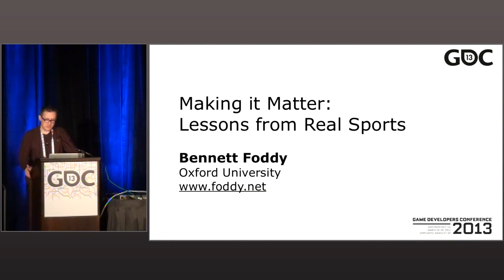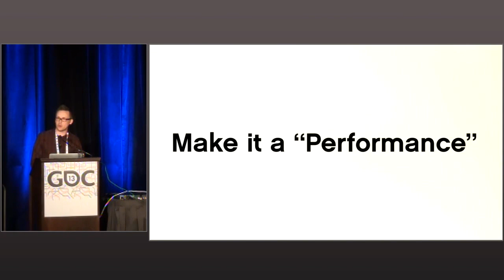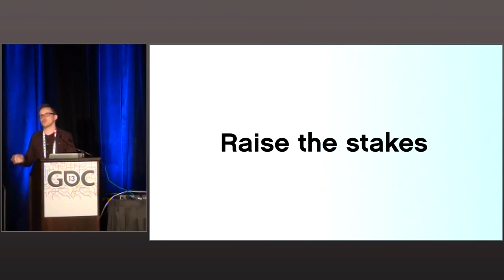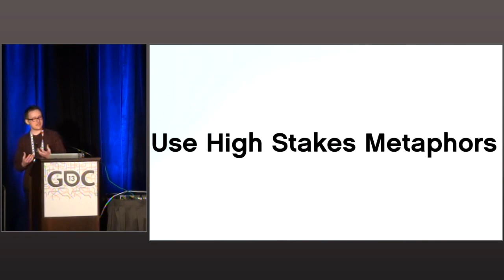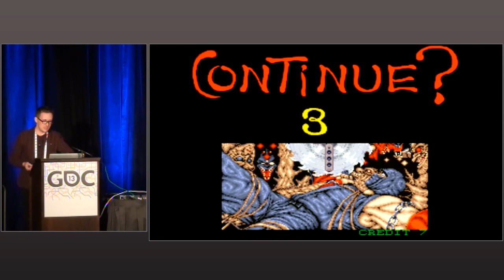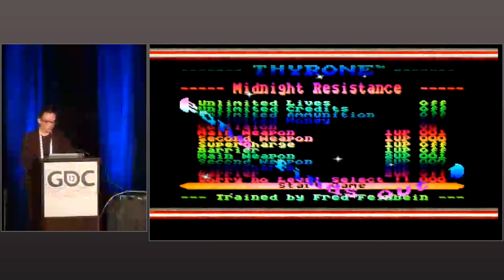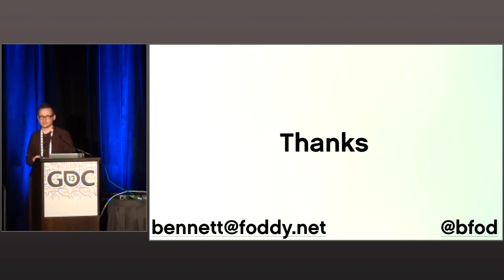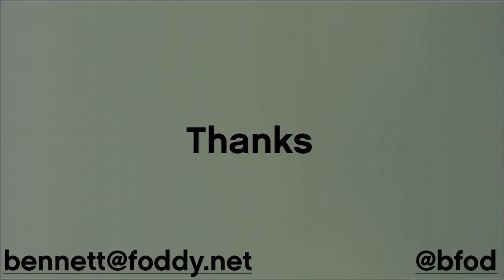Making it Matter: Lessons from Real Sports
In this 2013 GDC session, game designer Bennet Foddy explores five different ways that real world sports have solved risk/reward problems in game design, showing why sports have become a religion for billions of fans, and a matter of life and death for athletes.